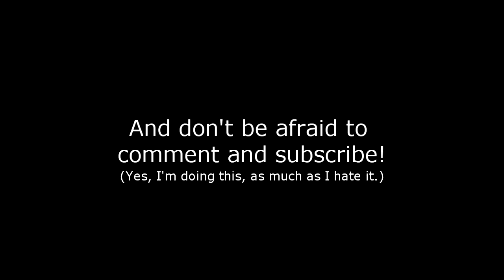Romney's Reviews - The Homesman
In which Romney takes a look at a film directed by Tommy Lee Jones. (You read that right.)